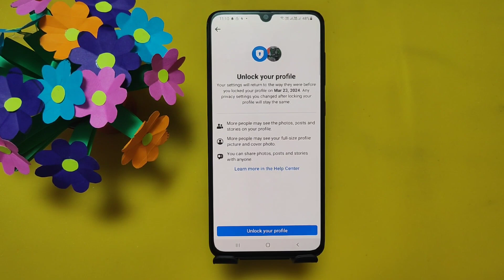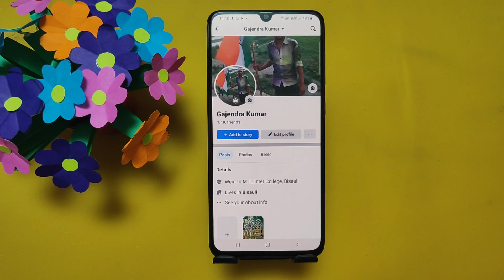Facebook profile unlock kaise kare ? how to unlock facebook profile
Facebook profile unlock kaise kare ? how to unlock facebook profile | facebook profile ko lock kaise hataye | facebook profile se lock kaise hataye | facebook profile unlock karne ka tarika | facebook profile unlock kaise hota hai | kya aap apne facebook profile ka lock hatana chahate hai to phir ye video dekhate rahiye
Facebook lock profile kaise open kare || Facebook me lock profile ko unlock kaise kare